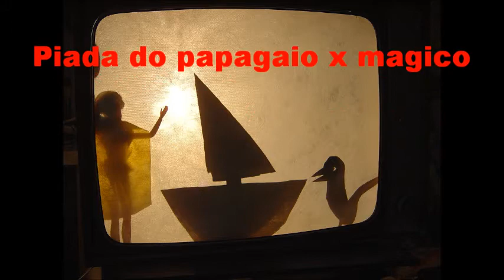Como fazer: Teatro de sombras: piada do papagaio x magico (brinquedo com sucata)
piada do papagaio x magico contada com sombra.
No final o material usado para mostrar como é fácil fazer.
Tnt com uma lanterna. Os personagem são de papelão...
Não esqueça do celular para fazer os efeitos sonos.